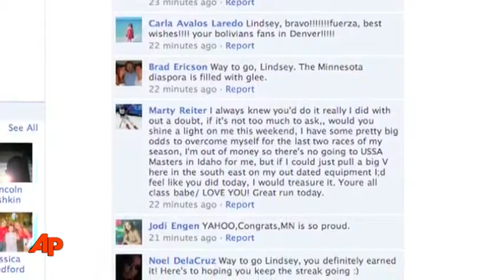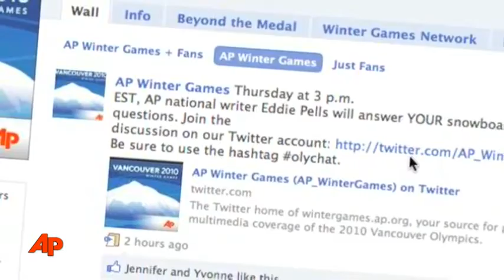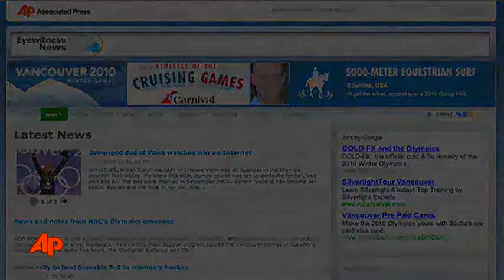Beyond the Medal: AP Winter Games on Facebook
Jesse Csincsak and Lila Ibrahim show you how AP is using Facebook to provide an interactive Winter Games experience. (Feb. 18)